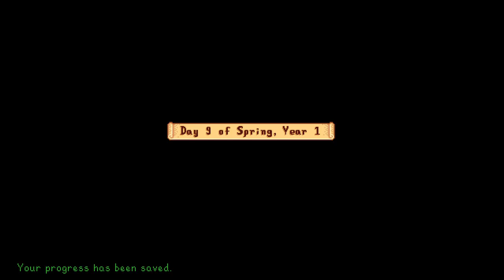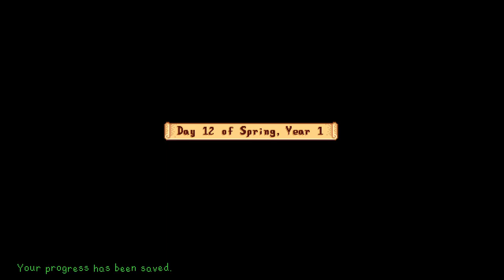Stardew Valley Fisher Farm strawberry season 🥰 fairy event at 19:25!!!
Just growing some crops, time for strawberries harvesting 🥰 fairy event at 19:25!!!